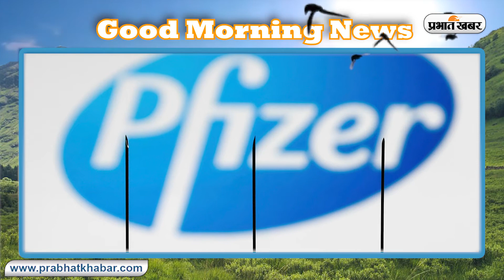Good Morning Bulletin: Kisan Andolan Chakka Jam से लेकर JP Nadda के बंगाल दौरे तक क्या है खास खबरें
आज देश भर में किसान चक्का (Chakka Jam Kisan Andolan) जाम करेंगे. किसान आंदोलन के नेता राकेश टिकैत (Rakesh Tikait) ने कहा है कि उत्तर प्रदेश और उत्तराखंड के किसान स्टैंडबाई में रहेंगे. दिल्ली पुलिस (Delhi Police) इसे लेकर सचेत है और 12 मेट्रो स्टेशनों (Metro Stations) को पत्र लिखा है. इधर, पांडिचेरी में 5 करोड़ में पीएम मोदी (PM Modi) के हत्या का प्रस्ताव देने वाले व्यक्ति को पुलिस ने गिरफ्तार कर लिया है. पूरे जम्मू कश्मीर में 4G इंटरनेट सेवा बहाल (Jammu Kashmir 4g Internet News) करने की सूचना है, जिसपर उमर अब्दुल्ला (Omar Abdullah) ने तंज भी कसा है. दवा निर्माता कंपनी फाइजर ने अपनी कोरोनावायरस वैक्सीन (Pfizer Coronavirus Vaccine) के आपातकालीन इस्तेमाल के आवेदन को वापस ले लिया हैं. आरबीआई गवर्नर शक्तिकांत दास (Shaktikanta Das RBI Governor) ने रेपो रेट (RBI Repo Rate) को बरकरार रखने की घोषणा की है. उन्होंने यह भी बताया कि रिवर्स रेपो रेट भी बदला नहीं गया है. राज्यसभा में कृषि मंत्री नरेंद्र सिंह तोमर (Narendra Singh Tomar) के भाषण को पीएम मोदी ने ट्वीट किया है और कहा है कि इनके भाषण को एक बार जरूर सुनें.